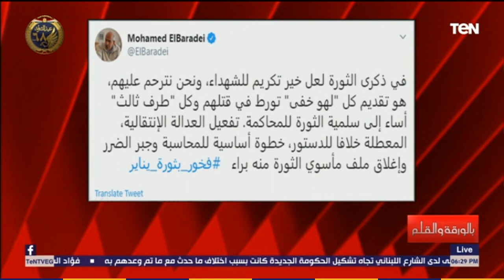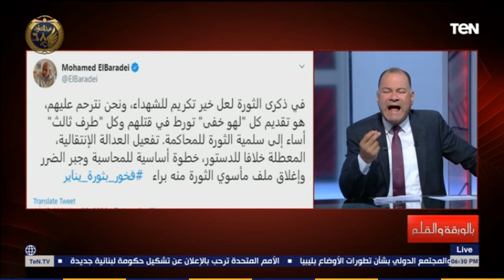نشأت الديهي لـ البرادعي : لا تتحدث عن مصر .. أنت تافه وسبب ضياع ودمار العراق